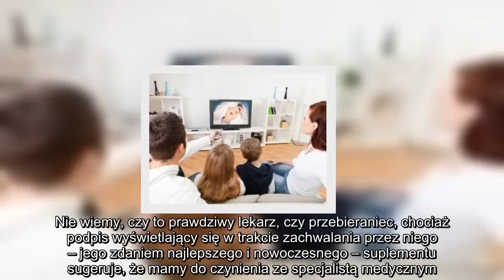✅ W reklamach suplementów nie będzie lekarzy, a producenci przestaną nas oszukiwać? Oto założenia no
✍ Reklama telewizyjna. Na ekranie człowiek w gabinecie lekarskim, w białym kitlu, ze stetoskopem zawieszonym na szyi. Nie wiemy, czy to prawdziwy lekarz, czy przebieraniec, chociaż podpis wyświetlający się w trakcie zachwalania przez niego – jego zdaniem najlepszego i nowoczesnego – suplementu sugeruje, że mamy do czynienia ze specjalistą medycznym.  Wygląda na to, że w drugiej połowie roku nie zobaczymy już takich reklam.  Wszystko dzięki Kodeksowi dobrych praktyk reklamy suplementów diety, który stworzyli producenci tychże suplementów.  Kto ma przestrzegać nowych zaleceń?  O rządowej regulacji reklam suplementów diety wspominali już wcześniej urzędnicy Ministerstwa Zdrowia podkreślając, że często wprowadzają one konsumentów w błąd, zachęcają do kupna produktu, który tylko udaje lek bądź działa na wymyśloną chorobę. Regulację reklam zalecał także Urząd Ochrony Konkurencji i Konsumentów.  Prawdopodobnie to właśnie obawa przed odgórnymi regulacjami skłoniła producentów suplementów do zrob ...